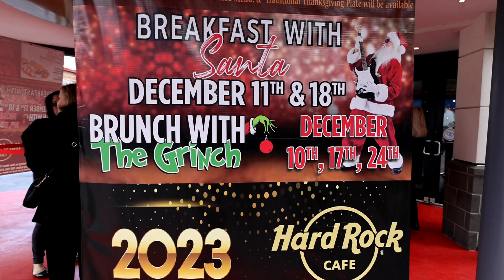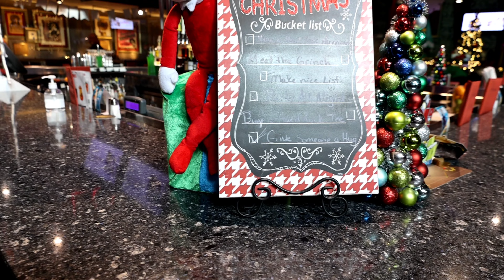Get Festive: Breakfast with The Grinch Hard Rock Broadway at the Beach, Myrtle Beach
Rockin' Holiday Feast: Festive Breakfast at Hard Rock Cafe, Myrtle Beach!
Deck the halls and jingle all the bells!  Join us for a rockin' good time at the Hard Rock Cafe in Myrtle Beach, where we'll be indulging in a delicious festive breakfast!

In this video, we'll show you why this is the perfect way to kick off your holiday cheer:

Festive Feast: Get ready to drool over a mouthwatering spread of breakfast treats! We'll showcase the special holiday menu items, featuring everything from fluffy pancakes with festive toppings to savory omelets bursting with holiday flavors.
Hard Rock Holiday Cheer: Experience the iconic Hard Rock Cafe decked out for the holidays. Think twinkling lights, festive decorations, and a soundtrack of rockin' holiday tunes!
Morning Mimosas (Optional): For the adults (of legal drinking age, of course!), we'll explore the option of adding a festive mimosa or other holiday-inspired beverage to your breakfast experience.
Family Fun: This festive breakfast is perfect for families! The relaxed atmosphere and delicious food will set the mood for a joyful holiday season.
Broadway at the Beach Magic: After breakfast, we'll take you on a quick tour of the dazzling holiday decorations throughout Broadway at the Beach, putting you in the full spirit of the season!
This video is for you if:

You're looking for a unique and delicious way to start your holiday celebrations.
You're planning a trip to Myrtle Beach and want to experience the festive atmosphere.
You're a fan of the Hard Rock Cafe and want to see how they deck the halls for the holidays.

pen_spark

tune

more_vert